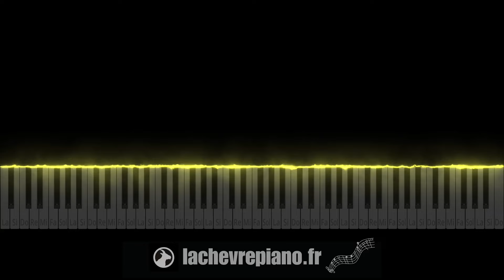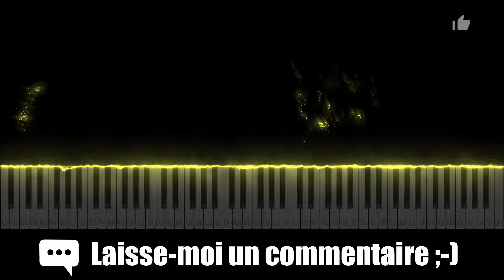Freeze Corleone 667 - Voldemort (Piano Tutoriel & Cover) - Niveau Facile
Crédits : Freeze Corleone, Flem, Rayane Beats, SHK

Difficulté : ⭐️/⭐️⭐️⭐️

🌟 QUI SUIS-JE ?

Bon piano :)